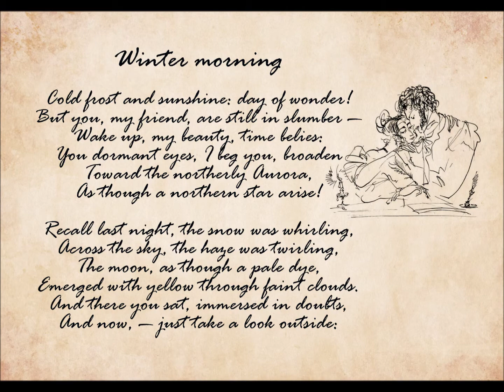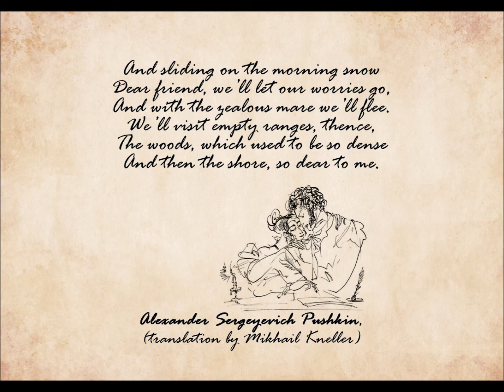"Winter morning" by Alexandr Pushkin in english ("Зимнее утро" А.Пушкина на английском языке)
Winter morning

Cold frost and sunshine: day of wonder!
But you, my friend, are still in slumber —
Wake up, my beauty, time belies:
You dormant eyes, I beg you, broaden
Toward the northerly Aurora,
As though a northern star arise!

Recall last night, the snow was whirling,
Across the sky, the haze was twirling,
The moon, as though a pale dye,
Emerged with yellow through faint clouds.
And there you sat, immersed in doubts,
And now, — just take a look outside:

The snow below the bluish skies,
Like a majestic carpet lies,
And in the light of day it shimmers.
The woods are dusky. Through the frost
The greenish fir-trees are exposed;
And under ice, a river glitters.

The room is lit with amber light.
And bursting, popping in delight
Hot stove still rattles in a fray.
While it is nice to hear its clatter,
Perhaps, we should command to saddle
A fervent mare to the sledge?

And sliding on the morning snow
Dear friend, we’ll let our worries go,
And with the zealous mare we’ll flee.
We’ll visit empty ranges, thence,
The woods, which used to be so dense
And then the shore, so dear to me.

Alexandr Pushkin
translation to english by Mikhail Kneller